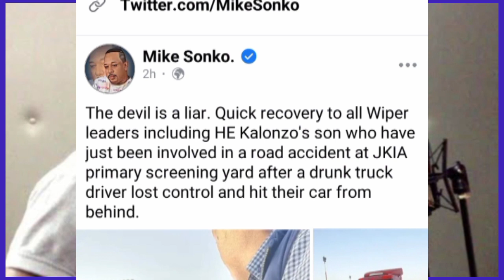BREAKING : KALONZO MUSYOKA'S SON INVOLVED IN A FATAL ROAD ACCIDENT AT JKIA | KALONZO NEWS TODAY RUTO